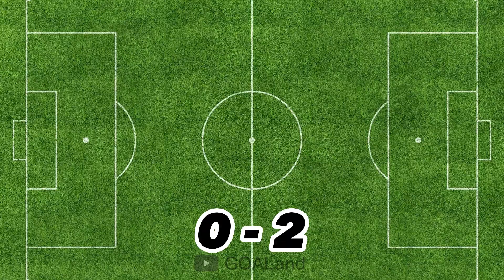Cristiano Ronaldo vs Luis Suarez / VS FOOTBALL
Cristiano Ronaldo Real Madrid vs Luis Suarez Barcelona